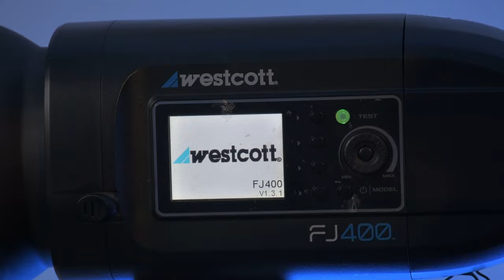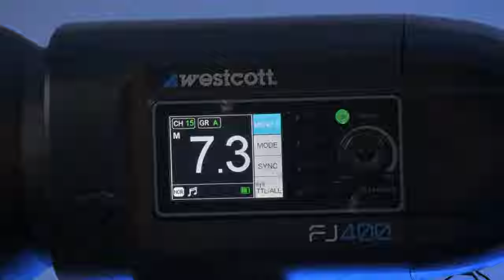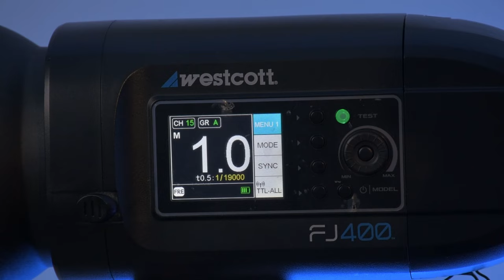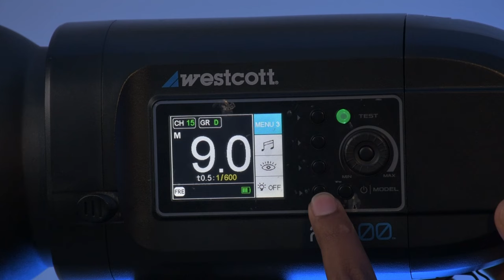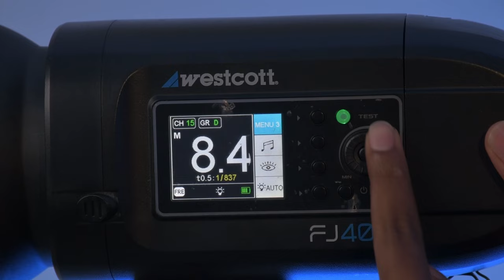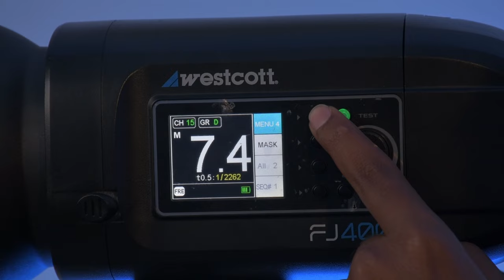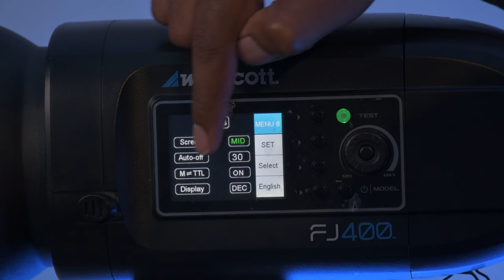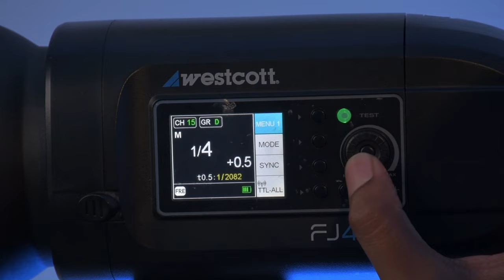Westcott FJ400 Menu Settings | User Guide | How to use? தமிழ் MirrorME Studio Tamil Photography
In this video, we talk about Westcott flash System with FJ400, Getting Started with the Westcott FJ400 Strobe, Behind the Scenes with the FJ400, Westcott FJ400 | Review + Remote Trigger, Why I chose Westcott Lighting over godox, The NEW Westcott FJ400 Flash| Photoshoot & First impressions | Westcott FJ400 Vs Godox AD400 Pro, The New Best Value Strobe

VTRADERS Coimbatore - Coimbatore - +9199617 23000

Gear we used:- (Link to check)
Panasonic LUMIX S5II
Nikon Z5
Nikon Z6ii
Canon RP
Canon R8
Sony A7iii
Sony A7C
Lumix S5

Canon R50
Canon EOS R8

Best Mirrorless Full Frame Camera under 1 & 1.5 lakh | Budget Mirrorless Camera in 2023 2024 தமிழ்